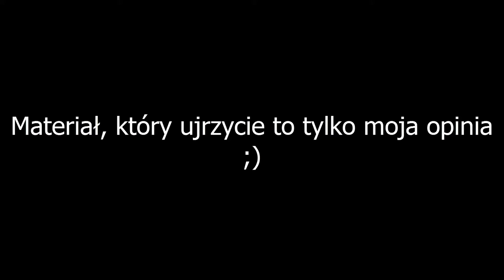Top 10 Moich ulubionych gier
Tak tam materiał sklecony... Przypominam że to tylko moja opinia więc proszę bez żadnego hejtu ani nic ;) Zamiast tego lepiej podzielić się swoją listą :D